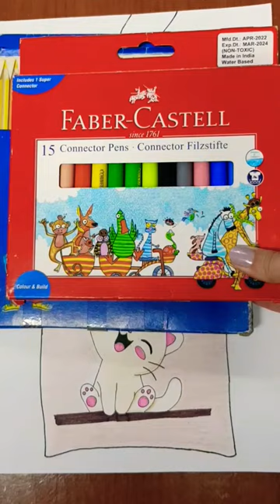Bag drawing for cat lovers 🐱❤❤